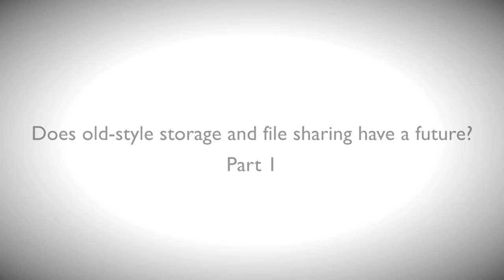Does old-style storage and file sharing have a future? - Part 1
CIO contributing editor Arif Mohamed interviews Geoff Barrall, CEO at Connected Data, about how enterprise data storage and file sharing has changed and evolved as cloud and mobile technologies have matured. The discussion also covers consumer-led process change; cloud security and compliance challenges; and Connected Data’s Transporter private cloud storage appliance.